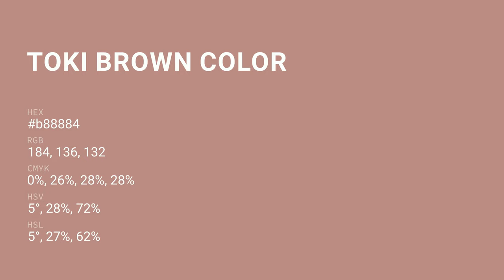Toki Brown color b88884 hex color - Red color - Cool color b88884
What color is Toki Brown ? b88884 hex color - Red color - Cool color b88884

Hex b88884 Color Code is also known as Toki Brown color.